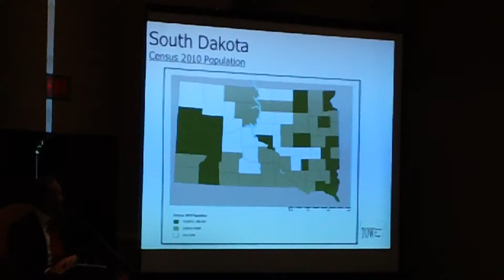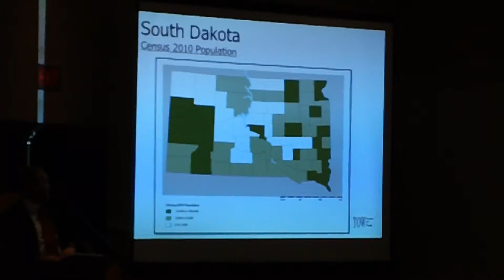Bob Sutton, SDCF, at 2011 Rural Philanthropy Conference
Bob Sutton, president of the South Dakota Community Foundation, describes how his organization is using transfer of wealth data to grow, capture wealth, and invest in the community. Sutton was one of the presenters during Tuesday's morning plenary at the 2011 Rural Conference, "Keeping the Transfer of Wealth at Home in Rural America." The session featured the release of data from Don Macke fo the Center for Rural Entrepreneurship.